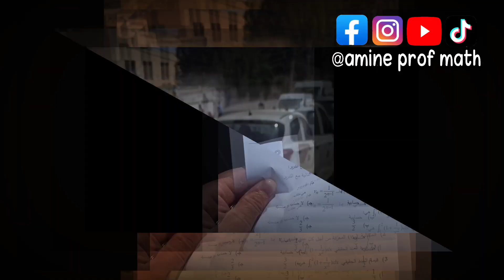الحمد لله 🤩💪 اليوم كان امتحان باكالوريا 2022 💯✌️ربي يوفقكم كامل ناجحيين 🤩💪